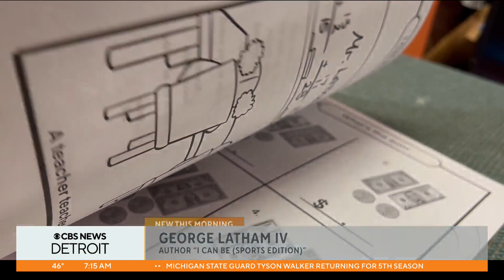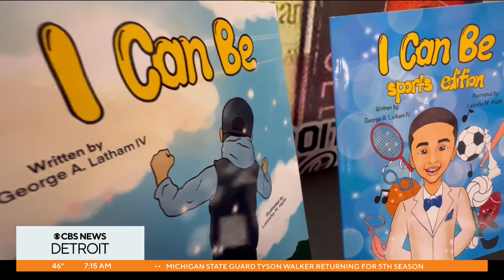8-year-old Detroit boy publishes second book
George is a writer from Detroit with a bright future.